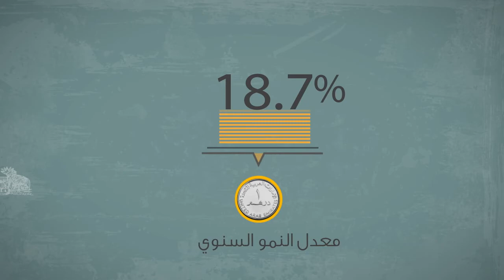اقتصاد أبوظبي عبر البيانات التصويرية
يقدم هذا المقطع نبذه سريعة عن مؤشرات اقتصاد أبوظبي والاتجاهات السائدة عام 2012. للاطلاع على البيانات التفصيلية يرجى النقر على الرابط أدناه: